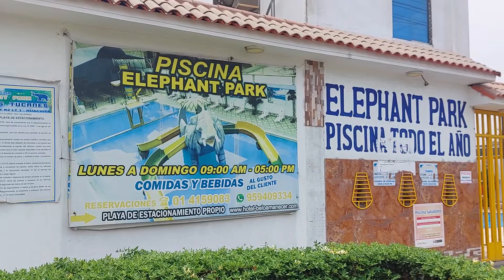ELEPHANT PARK 🐘 El Fantástico Club Acuático de Huachipa 🥳🌞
En esta ocasión fuy al club acuático de Huachipa donde la pase genial y muy divertido muy recomendable visitarlo en familia

0:00 Intro
1:06 Llegada al Club Elephant Partk
5:00 Tobogan Elefante
7:11 Historia del Club
9:10 Club Elephant Partk Huachipa